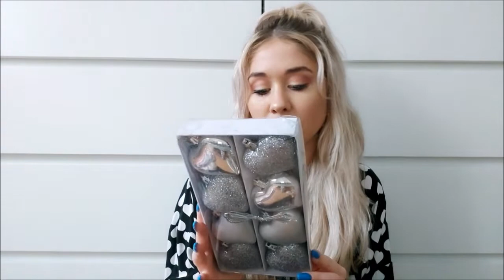HAUL ŚWIĄTECZNY Z KIK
Daj łapkę w górę , to mnie baaardzo motywuje :)